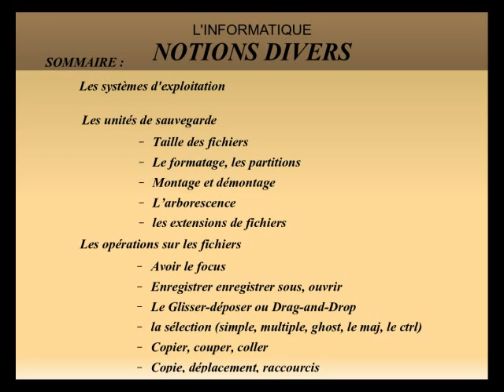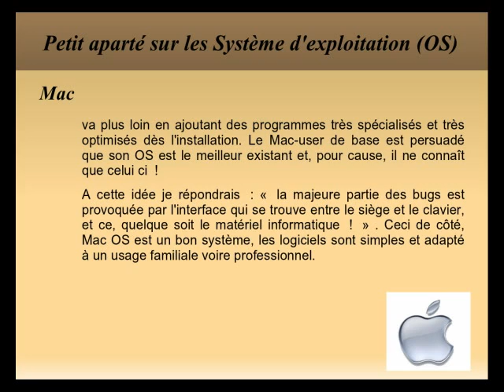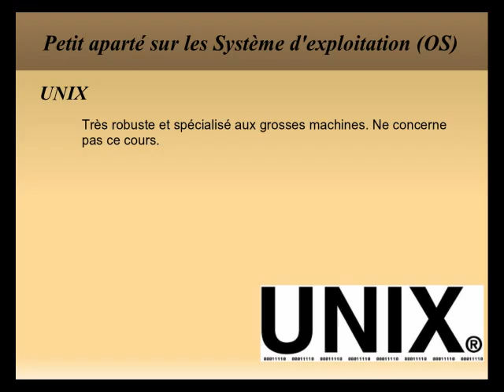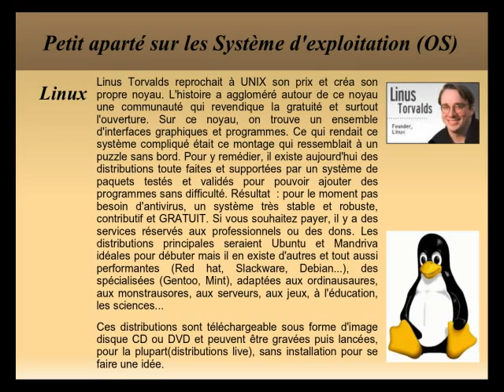L'informatique - Les bases théoriques - Partie 5(1) sur 5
Tutoriel sur l'informatique - Les bases théoriques - Partie 5(1) sur 5
NOTIONS : Les Systèmes d'exploitation
-MS Windows,
-Mac,
-Unix,
-Linux)